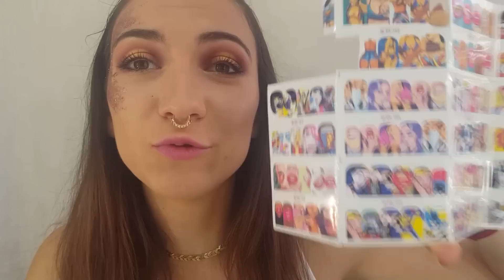МИНИ ALIEXPRESS Haul | + Първият ми GIVEAWAY !!!!! (ЗАТВОРЕН)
Здравейте и честити топли дни! Споделям ви впечатленията си за продуктите от един от моите Aliexpress Hauls! Ако искате още такива видеа, цъкнете thumbs up, за да знам!
Желая ви усмихнат ден!
2) Тагнете някой, който се кефи на козметика в снимката с наградата
3) По желаение: абонирайте се в Youtube за мен!
Makeup Worn:
Maybelline Age Rewind Eye Concealer Light
RCMA no-color powder
Revolution Ultra Contour Palette
Rimmel Brow This Way Eyebrow Sculpting Kit
I Heart Makeup I ♡ Chocolate - Mint Chocolate
I Heart Revolution Dragon's Heart Highlighter
UCANBE Glitter Paste 04
♫ Музика ♫
Материализмът не е хубаво нещо! Xoxo